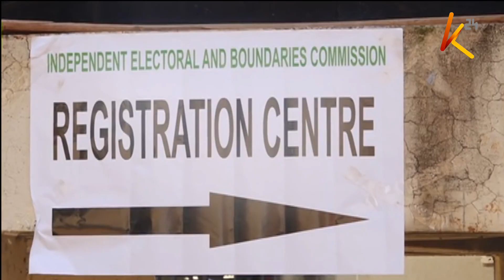Idadi ya wanajopo la uteuzi wa makamishena kuongezwa hadi tisa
Kamati ya mazungumzo ya kitaifa imeafikia kubuni upya jopo la kuwateua makamishna wa tume huru ya uchaguzi na mipaka nchini, IEBC pamoja na kuongeza idadi ya wanajopo hilo kutoka saba hadi tisa. Kamati pia imeomba siku 30 zaidi ili kukamilisha shuguli zake zilizostahili kukamilika tarehe  28 mwezi huu.